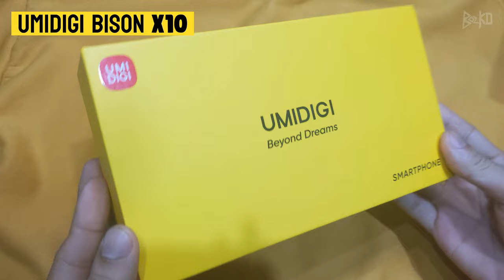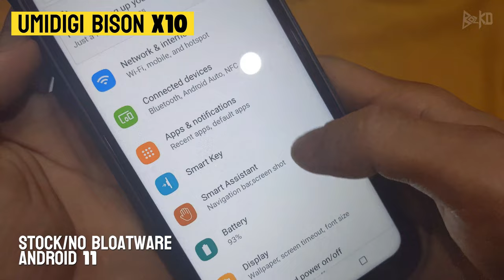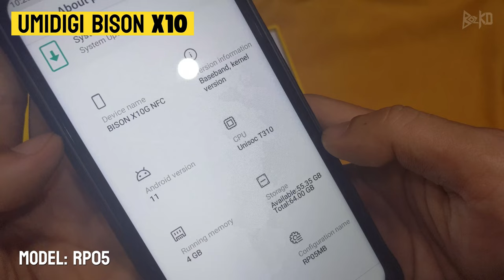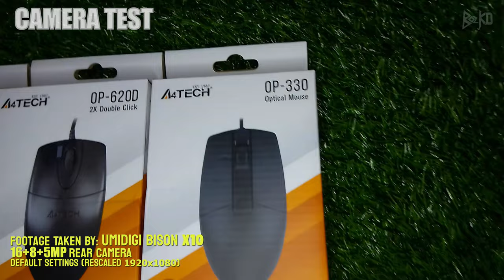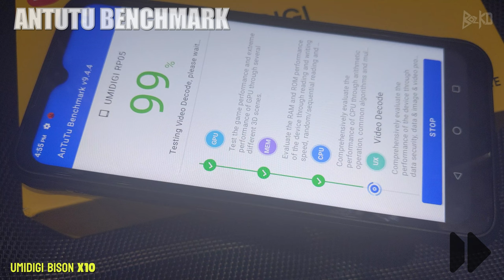Umidigi Bison X10 Android Rugged Smartphone Unboxing and Review (Tagalog)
SRP ₱5699-₱6699 X10S X10G Variants NFC Version
SNS:

GOALS:
Goal#1 RTX VC or new stuffs to buy for unboxing and review
Goal#2 To give back
Goal#3 Studio room upgrade

BTC: 36wKrfR135UtWVdwNTFnB94oD6RveCkVri
ETH: 0x104da95d51f82661b6ee469535a07d0fdd301bcb